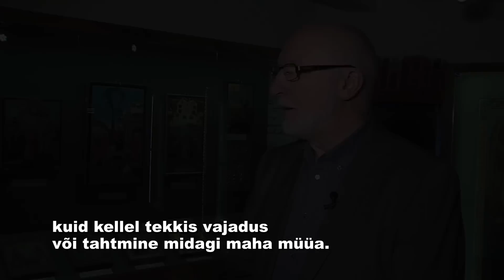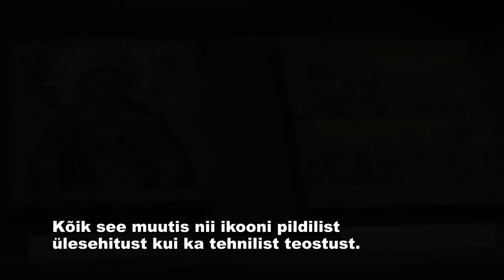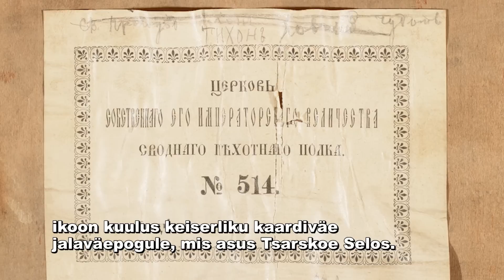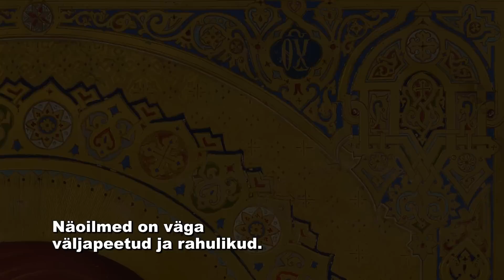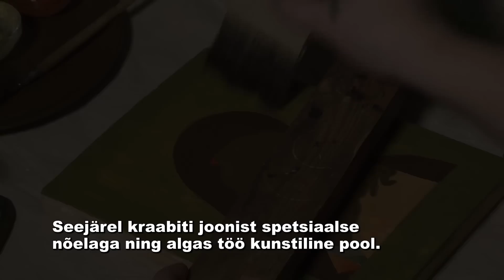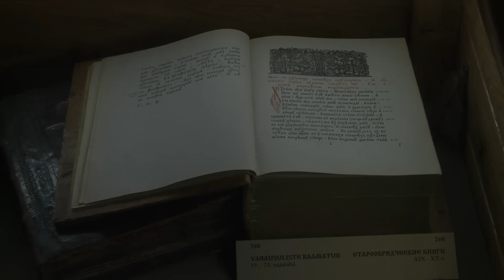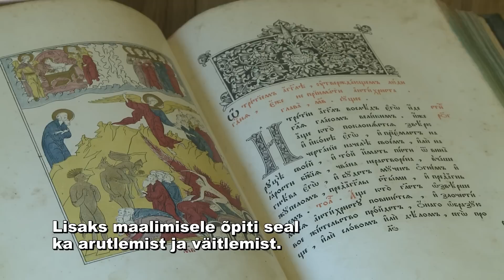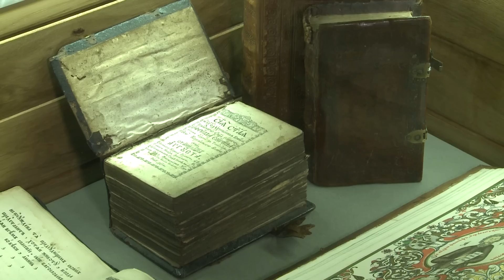Kultuurimeeter - Ikoonimuuseum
Vene õigeusklike ja vanausuliste jõulude ajal jaanuari alguses on rõõm tutvustada uut ikoonimuuseumi Tallinna vanalinnas Vene tänava Meistrite Hoovis (avamine 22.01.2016). Saates räägib kunstiteadlane Juri  Manuilov ikoonidest, vanausuliste kirikukultuurist ja Peipsi ääres tegutsenud kuulsast ikoonimaalijast Gavriil Frolovist.
Saatejuht Eneken Laugen